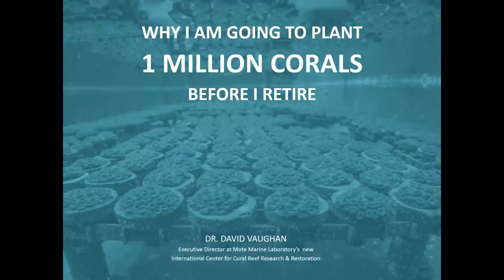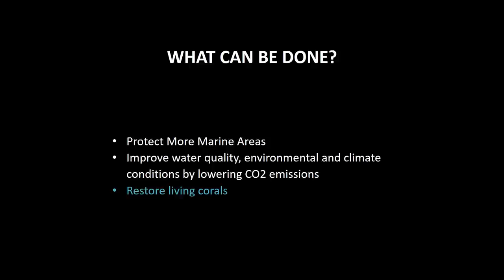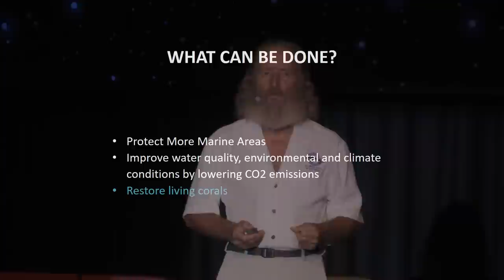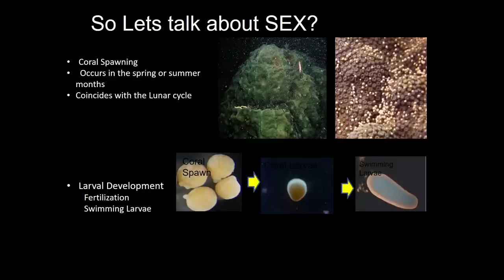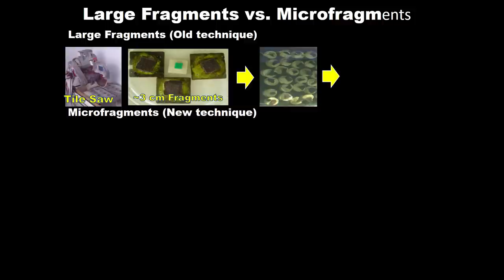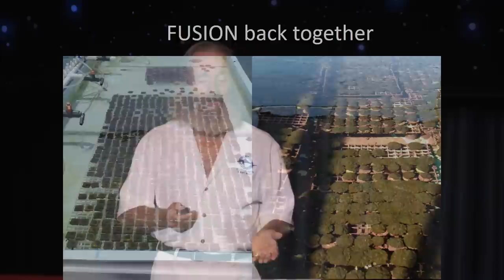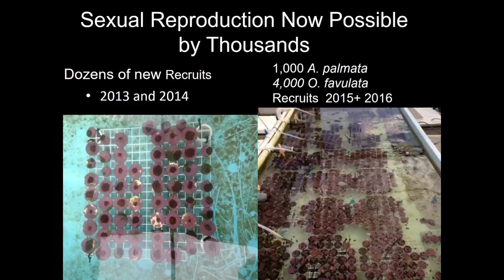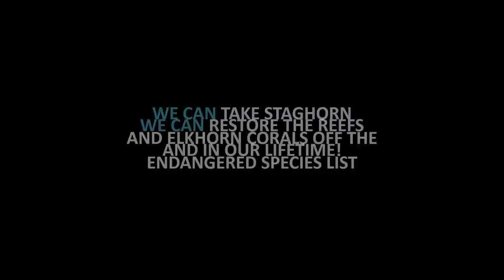Bringing Coral Reefs Back To Life | Dr. David Vaughan | TEDxBermuda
Dr. Vaughan takes us on a journey of exploration, fortunate mishaps and coral reproduction.

Dr. David E. Vaughan is an aquaculture researcher who has designed, built and operated many marine aquaculture projects, programs and businesses. He initiated the Harbor Branch Oceanographic Institution’s Aquaculture Division in 1991 and built the Aquaculture Development Park, and ACTED, the Aquaculture Center for Training, Education and Demonstration. Dr. Vaughan built and developed the Center for Marine Ornamental Research (CMOR), which is now incorporated as Oceans, Reefs and Aquariums Inc (ORA), which he was president of until 2001 . Dr. Vaughan is also the Executive Director of the Mote Tropical Research Lab in the Florida Keys and manager of the Coral Reef Restoration Program